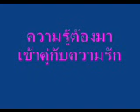ความรู้ต้องมาเข้าคู่กับความรัก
พระพรหมคุณาภรณ์(ป.อ.ปยุตฺโต)